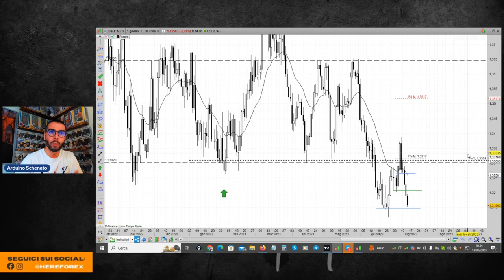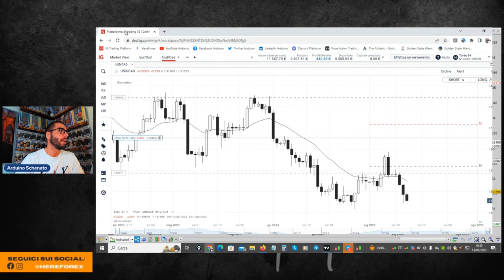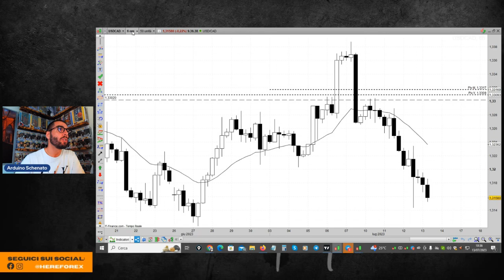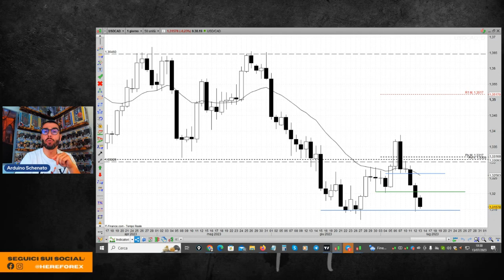GUADAGNARE con il FOREX trading - Trade sulla ROTTURA di un BOX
Arduino Schenato in questo video spiega, attraverso una operazione reale dei suoi conti di trading, come lavorare sulla rottura di un box laterale.
Rotture e false rotture sono dinamiche estremamente importanti da considerare nel trading con la price action.